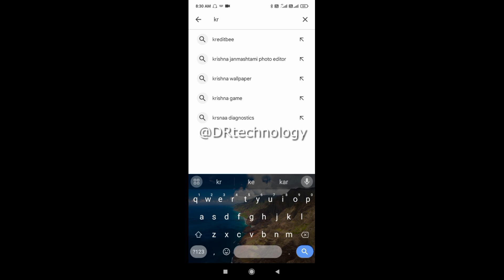Android Mobile - How to Install Kreditbee App in Phone | DR technology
Follow Dayanand Prasad - Social Media.